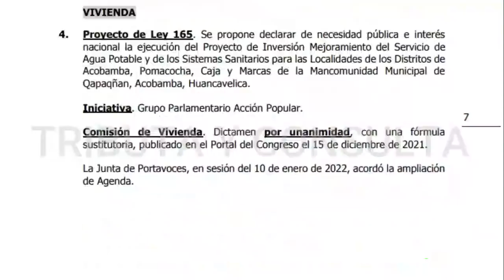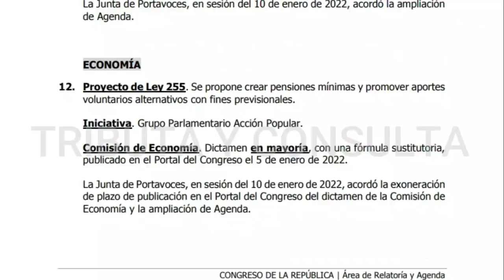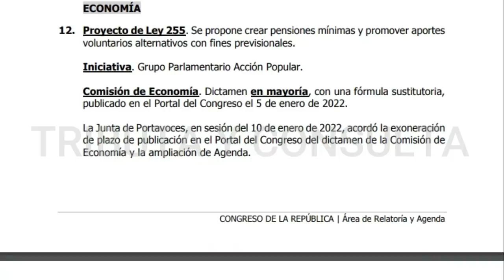Retiro de AFP 4 UIT |Agenda del Pleno: 3 días de pleno en esta semana ¿Se agendó el Retiro de AFP?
Retiro de AFP 4 UIT 2022

Se viene una semana con 3 días de pleno, sin embargo, se habrá agendado el dictamen que aprobó el retiro de aportes de AFP de 4 UIT?